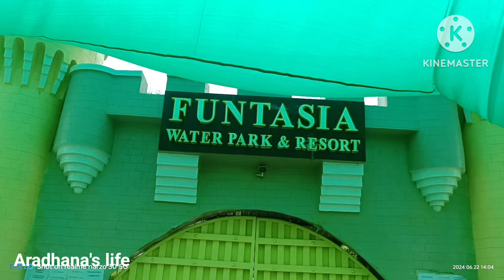Funtasia water park & Resort Varanasi | जिंदगी में पहली बार फुल मस्ती की 💃😍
I hope guys you all like this video and do full enjoy in this video with us guys if you like this video sooo pls don't forget do like share and subscribe my channel pls support everyone thank you so much for your visit my channel and watching my video thanks for your loving support 🙏❤️